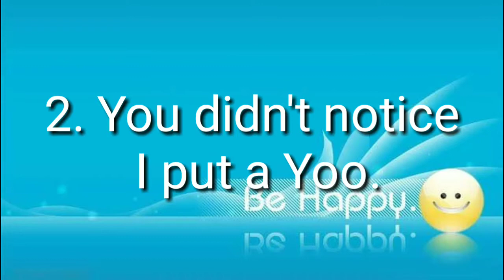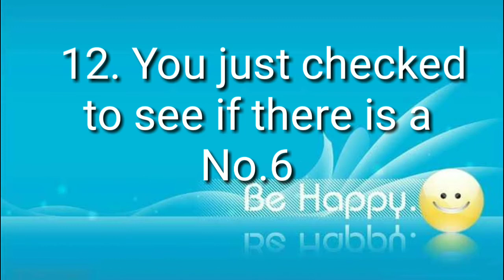THINK HAPPY BE HAPPY